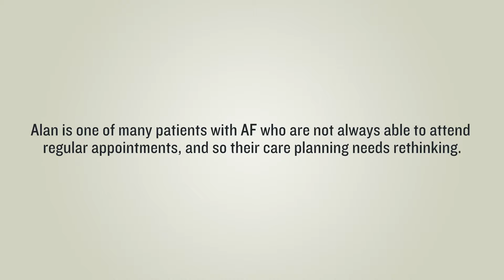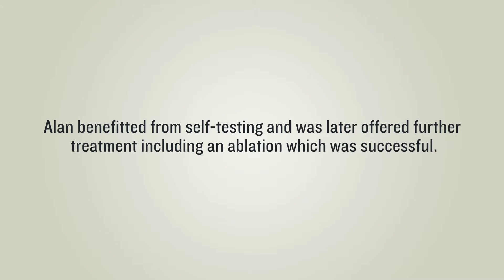Managing Atrial Fibrillation – Patient Partnership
Alan explains the difference it made to him being able to communicate with his nurse about the different pathways of treatment available, and how individual care planning enabled him to get back to a normal life. For more information about the best management of AF in primary care and AF related stroke,